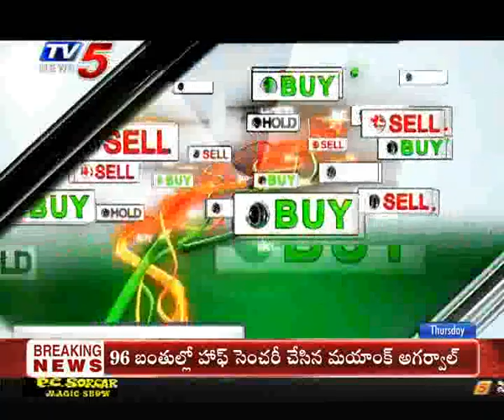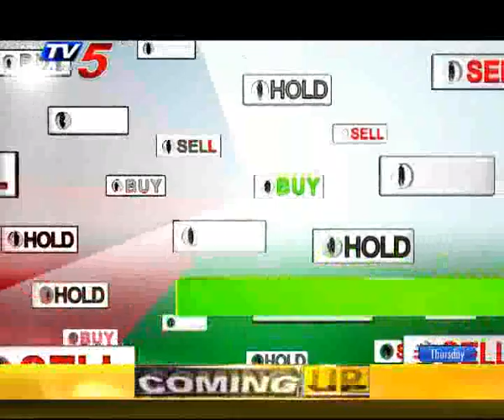3rd Jan 2019 TV5 News Business Breakfast